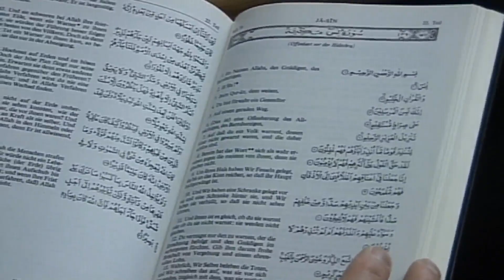Aspekte des Islam - Beitrag zur Sendung "Scharia oder Grundgesetz?"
Dieser Beitrag wurde am 02. April 2012 während der LIVE Sendung bei TIDE TV im Hamburger Bürgerkanal bei der Sendung Aspekte des Islam LIVE ausgestrahlt. Das Thema Scharia oder Grundgesetz beinhaltet auch die Fragen zur Steinigung, Ehebruch, Abfall vom Glauben oder Alkoholkonsum. Über diese und weitere Thematken wurden in der Sendung Antworten von den Experten geliefert.

Interviewt wurde in diesem Video der Imam und Theologe der Fazle Omar Moschee in Hamburg Eimsbüttel, Herr Laeeq Ahmad Munir.